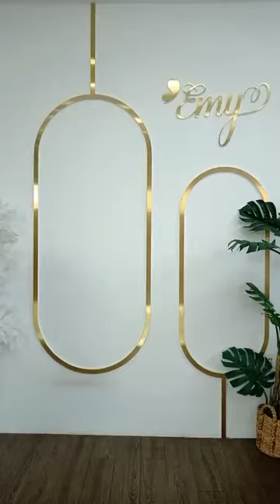Mã SP 6570 giá gốc 550000, giá sale 399000